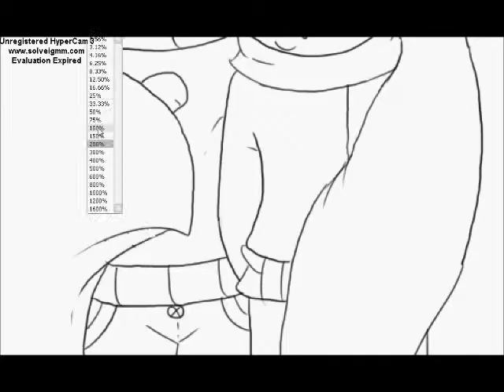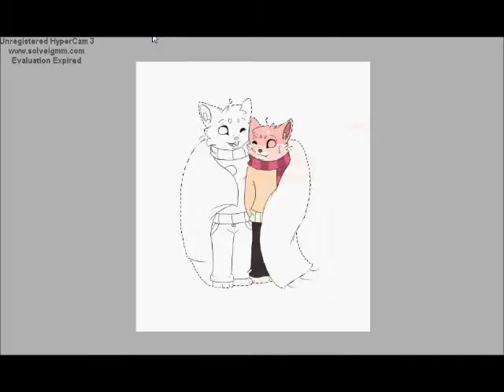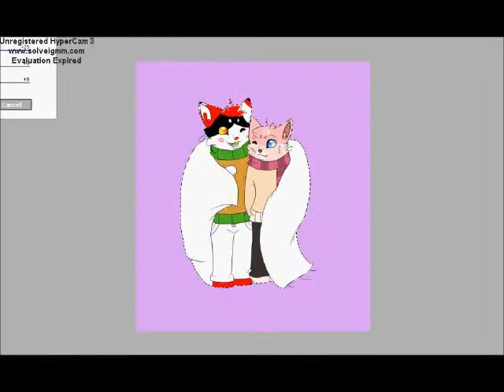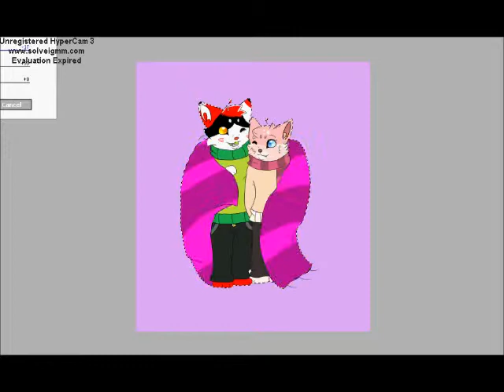||Midnight Show||-Speedpaint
|D

//tumbles into pit of sadness